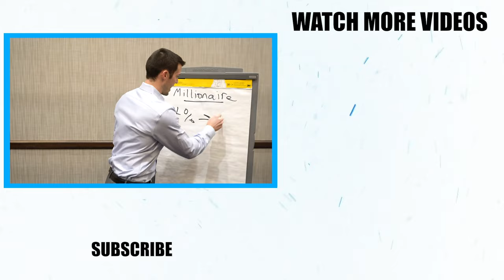How To Maximize Revenue As An Insurance Agent!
I have a new concept I taught on our Texas Training Tour recently, The 8 Rules To 8%... In this video, I share the first two rules of this training concept & explain what insurance agents should be focusing on throughout their day.

0:00 Focus On Revenue
5:15 Focus On Your True Potential
8:26 Never Quit!